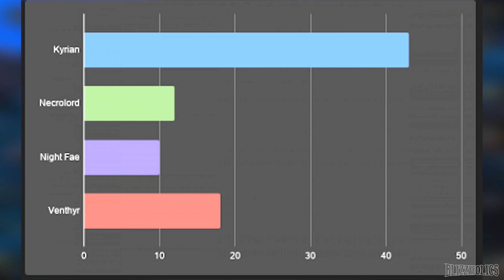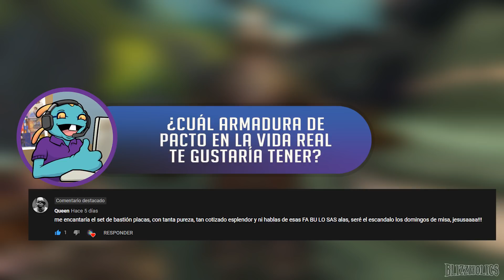Cristales de Mana#206 | Pre-parche de Shadowlands, Hearthstone renovado y más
MACRO:

/run BuyMerchantItem(3)
/click staticpopup1button1
/use relinquished azerite chestpiece

 Fuentes:
0:00 - Inicio
0:07 - Pre-parche, la elite de Icecrown
2:09 - Nathanos un final esperado
3:50 - Reseteo de temporada
4:43 - La renovada taberna
6:54 - El dilema de los covenants
8:33 - Ban erroneo
10:01 - El lanzamiento se acerca
11:14 - Locuras en el classic
12:10 - Keystone masters
13:08 - Raideando de manera diferente
14:14 - Comentario de la semana